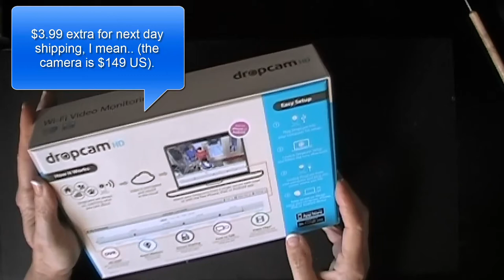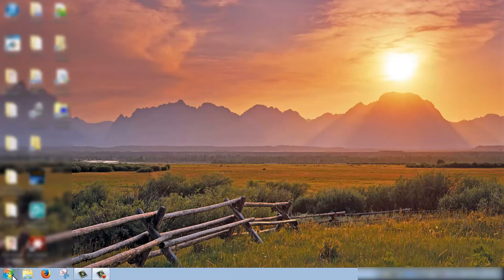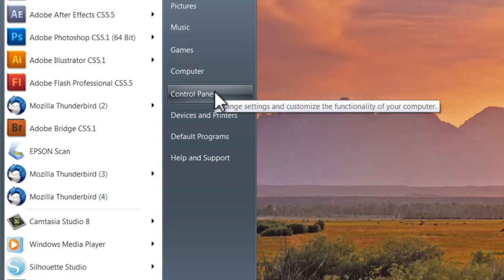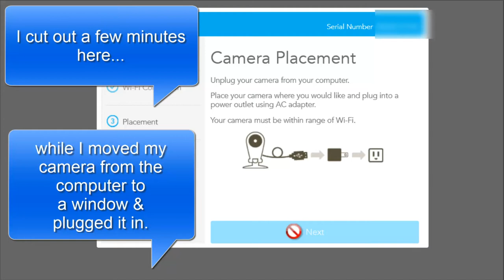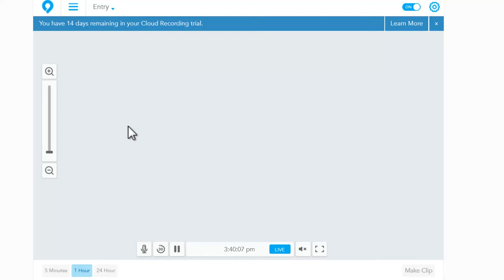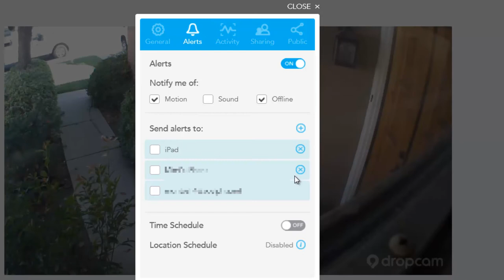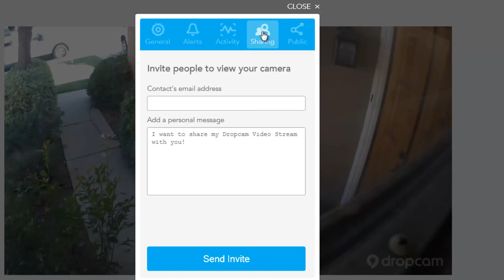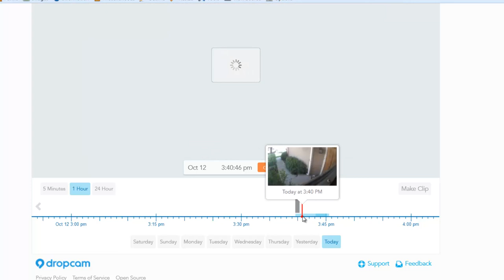Dropcam Wifi Security Camera: Love It!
In this video, I unbox and setup a brand new Dropcam HD Wi-Fi Video Montoring Camera, in real time.  I show how long it really took me to setup this Home Security Camera for my front door.  One cool thing about this camera is that it has two-way audio built in, so it could be used for a front door intercom camera, as long as your entry is covered. (The camera is not weatherproof).  This way I could tell a solicitor to beat it, without even opening the front door. :-)

I do show the unboxing, simply to help anyone wondering if their product is missing anything, when they first open it.

I plan to show a follow up video, showing footage of how great the image is, when you go online to review your camera's video history.  It looks really darn good.  Even better than the quality that you see live, it seems to me!